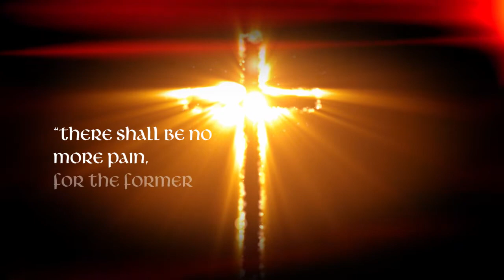Still Standing on Revelation 12:7-12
Pastor Rick Brown gives a sermon on Revelation 12:7-12.

Bible study: Healed and Set Free ...from lingering hurts 9-week Bible study by Tammy Brown